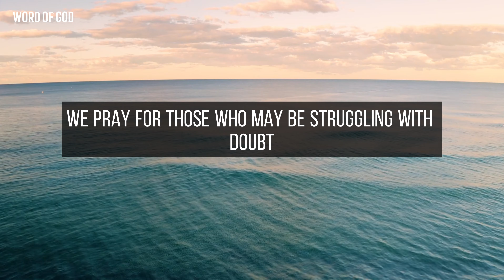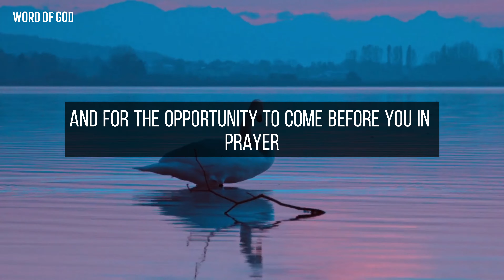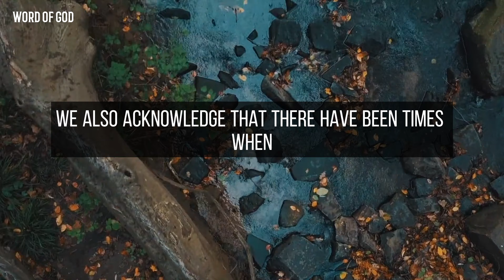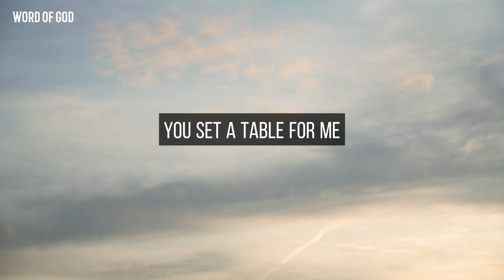God Always Listens: He Always Answer Our Prayers | Jesus | Morning Prayer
"God Always Listens: He Always Answer Our Prayers"
Discover the Unwavering Faith: God Always Listens and Answers Our Prayers! 🙏✨
Meditation,
Christian,
Sleep,
Relaxation,
Godly,
Meditate,
Abide,
Peaceful,
Scriptures,
Bible Talkdown,
Sermon,